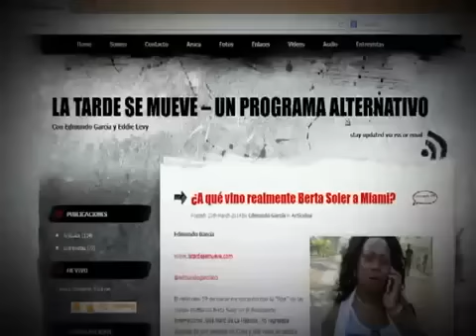Entrevista de Edmundo García a Berta Soler